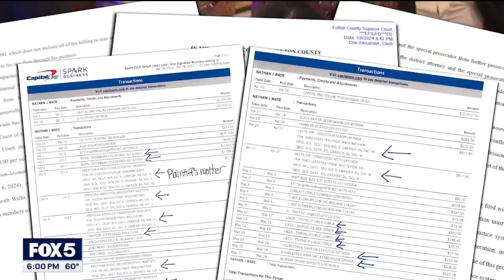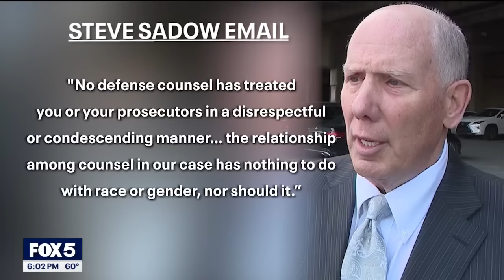I-Team: Fulton DA emails accuse Trump attorney of disrespect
ATLANTA - Emails obtained by the FOX 5 I-Team shed new light on claims of racism made by Fulton DA Fani Willis in response to criticism of how she’s handling the election interference case.

Willis has already lashed out publicly at critics of her decision to hire a special prosecutor with limited felony trial experience, a man court filings claim she’s also dating.